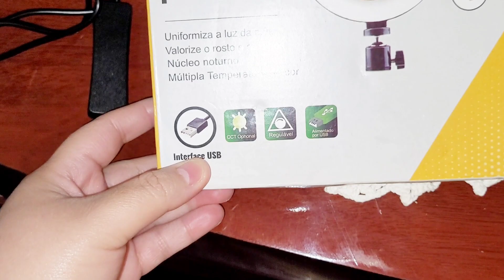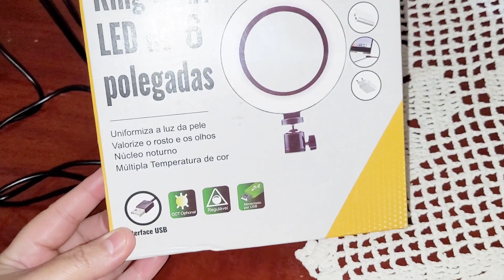"VIDA REAL/ROTINA DO DIA Sem filtro/Gás Acabou/PRESENTE antecipado de ANIVERSÁRIO/VLOG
Olá meus amores , tudo bem por aí? Hoje vou vlogar  meu dia com vocês espero muito  que vcs gostem 😃

🌺Recado Importante🌺

💟Comenta 💕

💟compartilhar 🫶

❤️Obrigada pelo carinho de todos vocês bjss 😘

SÓ ME CHAMA NO INSTAGRAM AMORES 💟

vlogging dailyvlog vlogger Vlog minha rotina do dia#rotina do dia inteiro#rotina da manhã#Rotina do dia#casa limpa#dona de casaCasalimpa casa organizada#rotina de dona de casa#vlog do meu dia#limpeza da casaorganização da casa#Presente de aniversário casa limpa e organizada#limpando a casa#como organizar a casa#dicas para organizar a casa#como manter a casa organizada#como organizar minha casa#